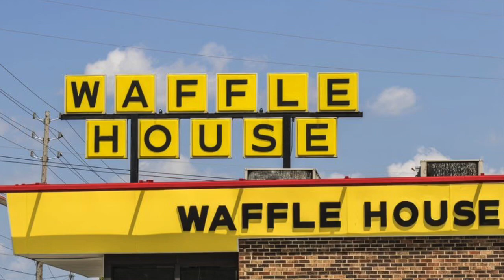Tulane Safety Tyler Judson Fractures HS Girl Face (allegedly )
Football player allegedly fractures girl face in Waffle House in Louisiana